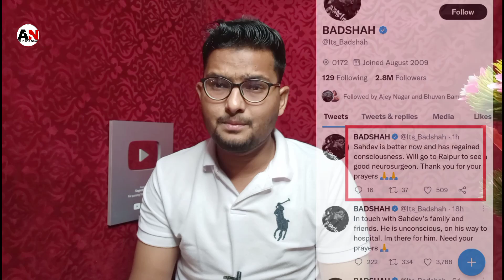क्या Sahdev अब नहीं रहे?? Viral Fake News | Bachpan Ka pyar viral Boy Full News, Badshah Tweet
क्या Sahdev अब नहीं रहे?? Viral Fake News | Bachpan Ka pyar viral Boy Accid*nt Full News, Badshah Tweet